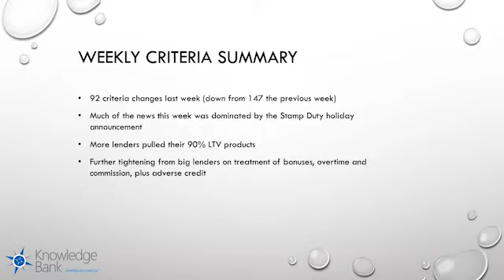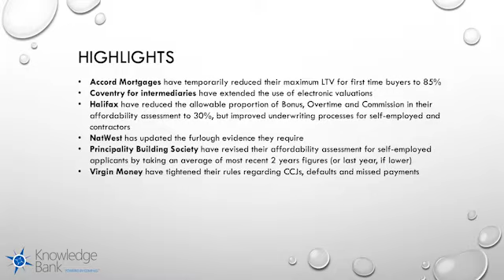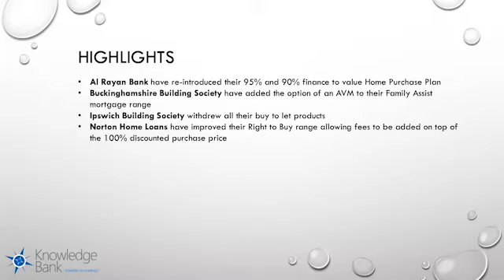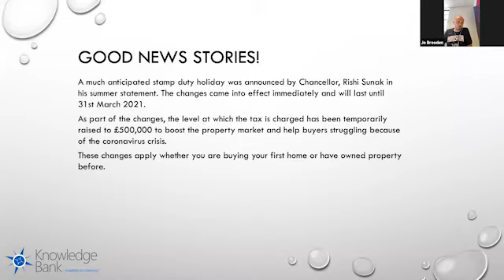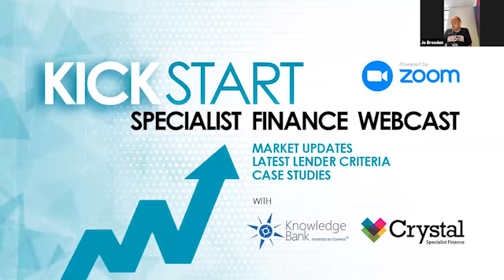KickStart Webcast with Crystal & Knowledge Bank - 13th July 2020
13th July 2020 - In our last episode of the series with Nicola Firth of Knowledge Bank and Jo Breeden we discussed the positive impact of the Stamp Duty Holiday and the opportunities that have arisen and we discussed Shawbrook Bank's exceptional turn-around to become the shining light for commercial lending during the pandemic and the significant appetite they have for lending.

Kickstart is a FREE webcast to enable you to help more clients.